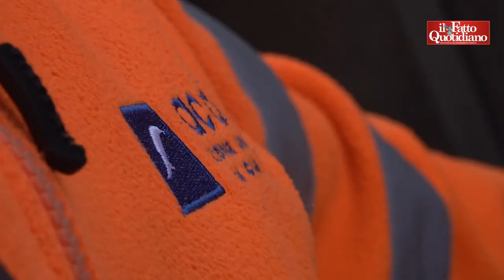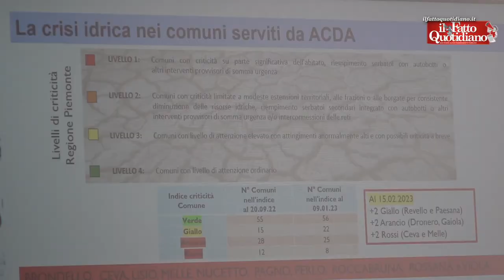"Le sorgenti sono secche, interi paesi senz'acqua": le autobotti dalla pianura ai monti del Cuneese